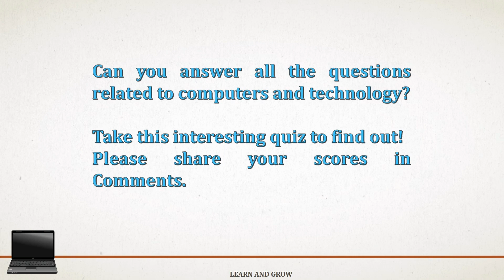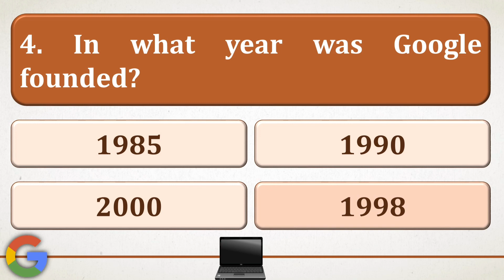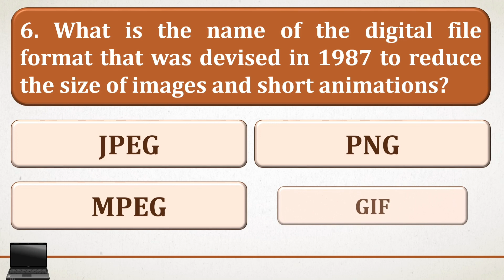Computer and Technology MCQ, Computer Quiz, Questions and answers about Computer and Technology, GK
Questions about Computer and Technology,  Computer GK for competitive Exams, Computer GK Quiz@Learn and Grow

This quiz video has questions about computers and their technology. The questions included are as:

1. A network designed to allow communication within an organization is called __________
2. Computer Trojans are an example of:-
3. Who coined the term " Artificial Intelligence"?
4. In what year was Google founded?
5. What type of electromagnetic waves does Wi- Fi use?
6. What is the name of the digital format that was devised in 1987 to reduce the size of images and short animations?

For other Uploads of Computer quiz, please click on this link